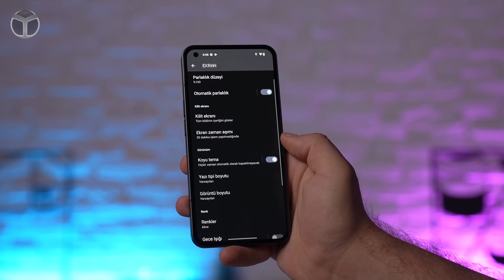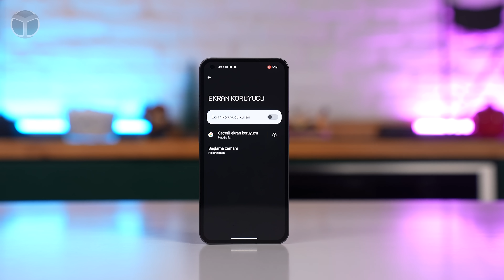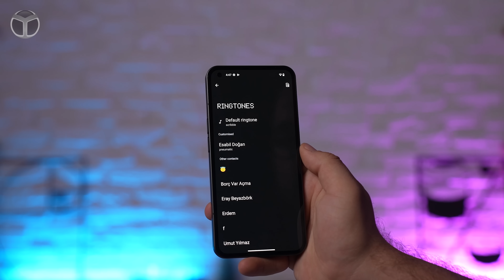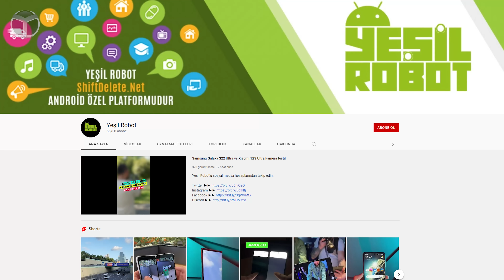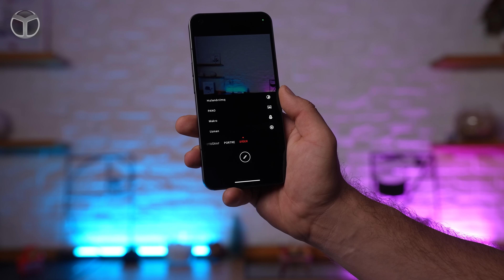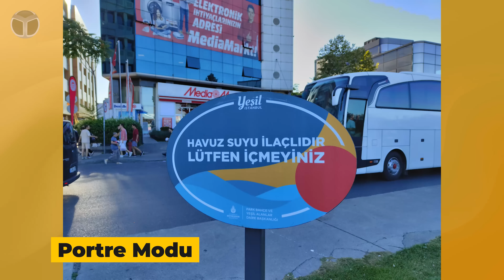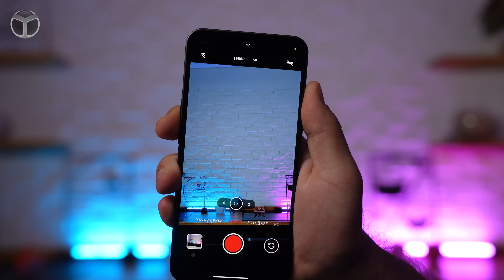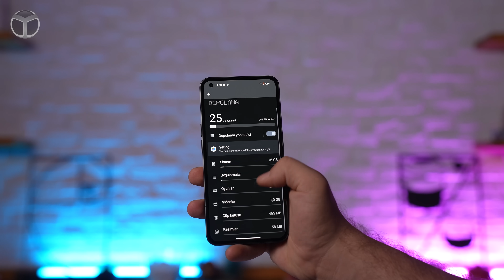Nothing Phone 1: Efsane sonunda geldi! (TR’de İlk!)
Son dönemde herkesin konuştuğu ve tasarımı dikkatleri üzerine toplayan Nothing Phone (1) ilk bakış videosu ile sizlerleyiz!

Nothing Phone (1) ilk bakış

Nothing Phone (1)’in bazı özellikleri zaten geçtiğimiz dönemde belli olmuştu. Cihaz Snapdragon 778G Plus işlemcisiyle birlikte geliyor. GPU tarafında ise Adreno 642L bulunuyor. Arka tarafa baktığımızda ise 50 Megapiksel Sony IMX766 sensörünü kulanan ana kamera ve 50 Megapiksellik geniş açı kamerasını görüyoruz.

Nothing Phone (1) özellikleri ve fiyatı

Android 12 tabanlı Nothing OS duyuruldu. Diğer Android markalarını kıskandıracak özelliklerle gelen Nothing OS detayları haberimizde.

Siyah ve beyaz renklere sahip olan cihazın arka kapak tasarımı ise beklenildiği gibi tamamen şeffaf. Ayrıca 6 farklı LED ışık dizilimi bulunuyor. Cihazın önüne, yani ekran tarafına baktığımızda ise 120 Hz ekran tazeleme hızını destekleyen (60 ila 120 arasında değişebiliyor) bir OLED panel kullanıldığını görüyoruz.

Her ne kadar bugün tanıtılmış olsa da yaklaşık olarak 1 hafta boyunca ön siparişe açık olacak. Ardından 21 Temmuz gibi mağazaların raflarında yer alması bekleniyor. Tabii Türkiye’ye gelişine dair henüz bir bilgi paylaşılmadı. Fakat 3. taraf satıcıların getirmesi bekleniyor.

Cihazın oldukça ince bir kutu içerisinde tıpkı bir DVD film satın almışsınız gibi elinize ulaşacağını belirtelim. Bu nedenle yanında şarj adaptörü gelmeyecek. Kutu içerisinde USB Type-C kablo bulunacak. Cihazın 4.500 mAh bataryası 33W kablolu, 15W’da kablosuz şarjı desteklediği için uygun bir adaptör bulmak zor olmayacaktır.

Orta segmentin zirvesine yerleşecek Nothing Phone (1)’in fiyatı ise 399 Sterlin’den başlayacak. Tabii bu 8 GB RAM ve 128 GB depolamalı baz model için geçerli. depolama 256 GB’a çıktığında fiyatı 449 Sterlin oluyor. Buna ek olarak RAM’i 12 GB yapmak isterseniz de 499 Sterlin ödemeniz gerekecek.

Yukarıdaki iki görselden de anlaşılacağı üzere cihaz Android 12 işletim sistemini kullanıyor. Fakat içerisinde Nothing OS isimli kendi arayüzü bulunuyor. Ekran görüntülerinin ise Nothing OS 1.0.2’ye ait olduğu belirtiliyor.

Nothing Phone (1) teknik özellikleri

İşlemci: Qualcomm Snapdragon 778G+
GPU: Adreno 642L
Ekran: 6.55 inç, FHD+, 120Hz, AMOLED panel
Batarya: 4.500 mAh, 33W hızlı şarj-15W kablosuz şarj
RAM: 8 GB / 12 GB
Depolama: 128 GB / 256 GB UFS 3.0
Kamera: 50 Megapiksel 1/1.56 inç Sony IMX766 sensör f1.88 / 50 Megapiksel 1/2.76 inç sensör f2.2
Bağlantı: WiFi 6, Bluetooth 5.2, NFC
İşletim sistemi: Android 12 / Nothing OS 1.0.2